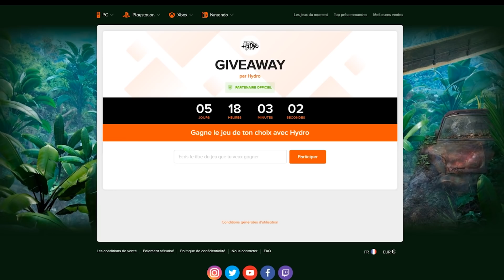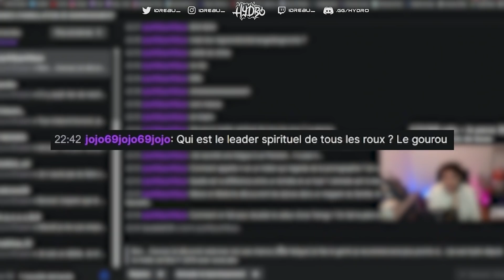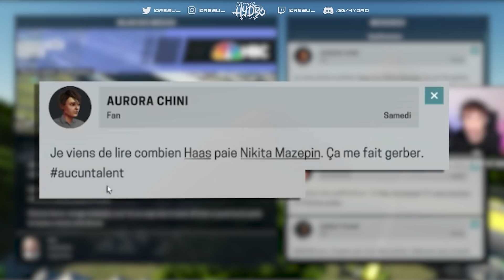MA COMMUNAUTÉ NE SAIT PAS CONDUIRE.. // BEST-OF IDREAU #7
Best-Of des dernières semaines sur Twitch avec du F1 2021, retour de Motorsport Manager & les clips du live 24h! :D

Pour suivre mes lives tous les soirs